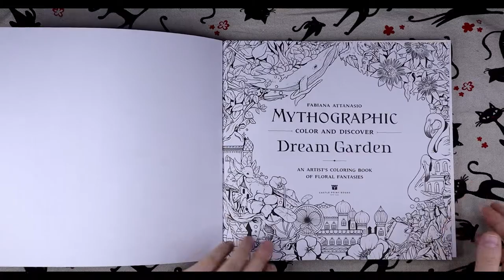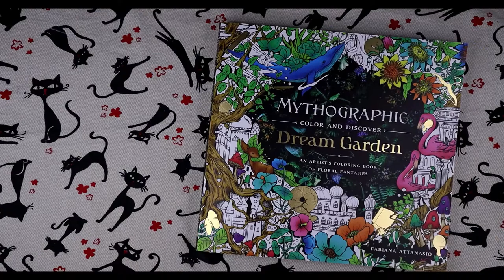Mythographic - Dream Garden by Fabiana Attanasio | Adult Coloring Book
See what pictures you will find in this Adult coloring book Mythographic - Dream Garden by Fabiana Attanasio.

⭐ On this link you can support me and also download the FREE content I provide to you.

You can also get some freebies there 🌼